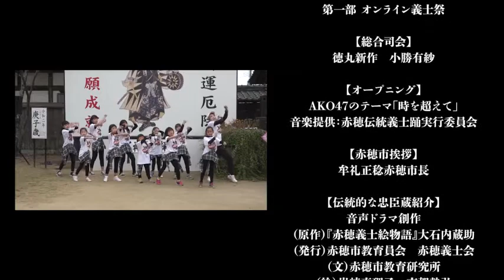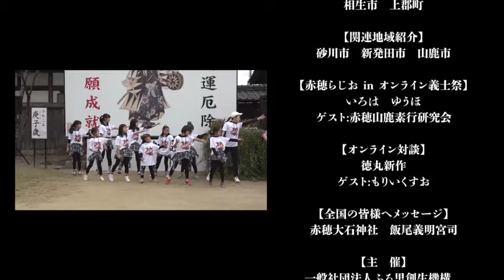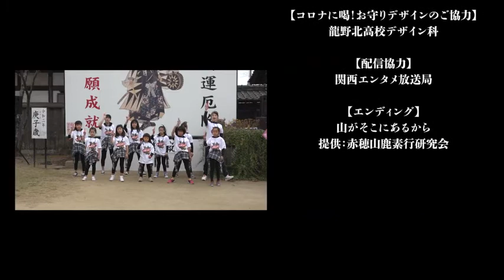【07_エンディング】オンライン義士祭【赤穂大石神社ご挨拶】【山がそこにあるから】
令和2年12月14日開催
コロナに喝！プロジェクト

【第1部】オンライン義士祭
■エンディング（赤穂大石神社宮司）